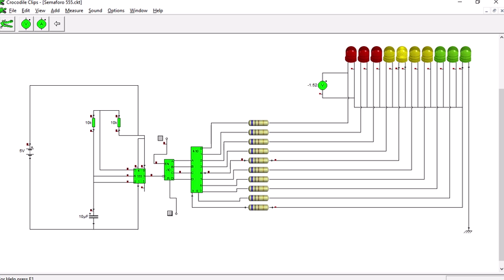Semaforo 555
Hernando Felipe Agudelo Lopez
Tecnico en Sistemas 1801625
CDITI
Prof. Alejandro Correa